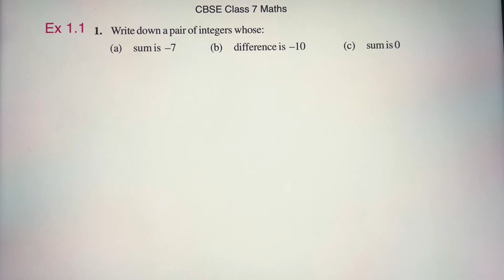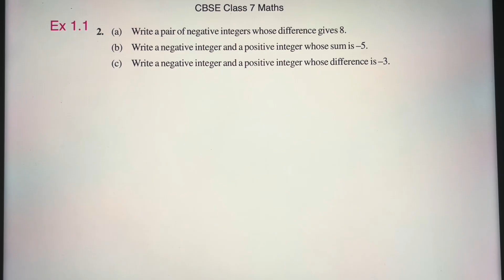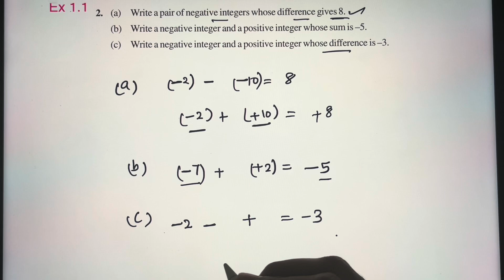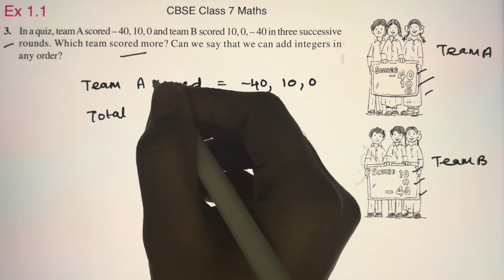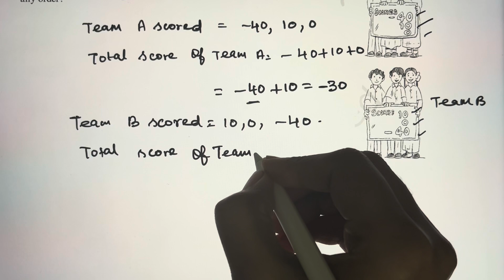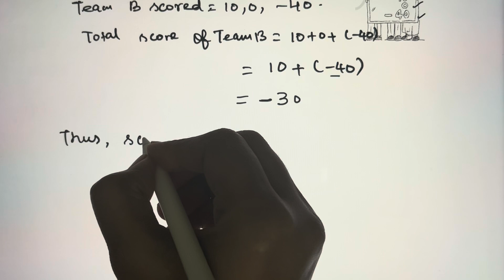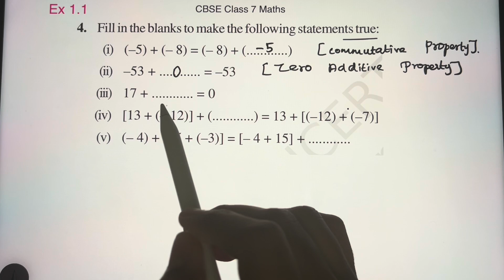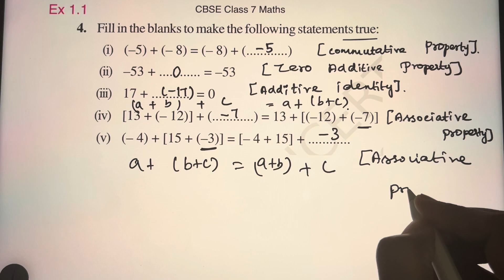NCERT Grade 7||CBSE Class 7 Maths in Tamil||Integers|CH:1(Ex1.1 Full)rimikasdiary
NCERT Grade 7||CBSE Class 7 Maths in Tamil||Integers||CH:1(Ex: 1.1 Full)

00:00 Introduction
00:26 EX 1.1 Q1
02:13 EX 1.1 Q2
05:06 EX 1.1 Q3
10:10 EX 1.1 Q4

NCERT CBSE Class 7 Maths||New Rationalised TextBook#rimikasdiary#shorts#shortsfeed#shortsviral#maths